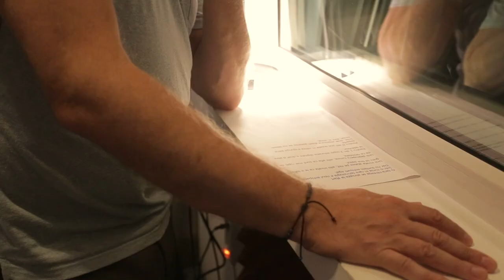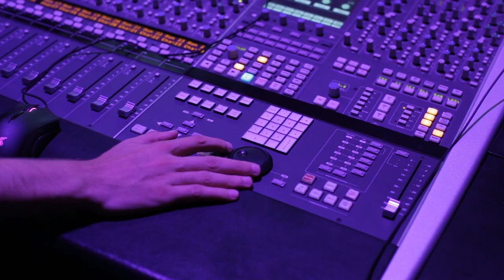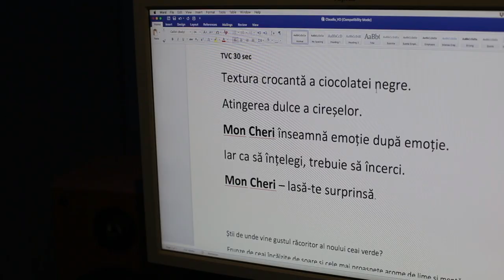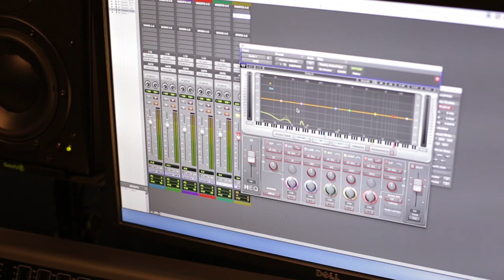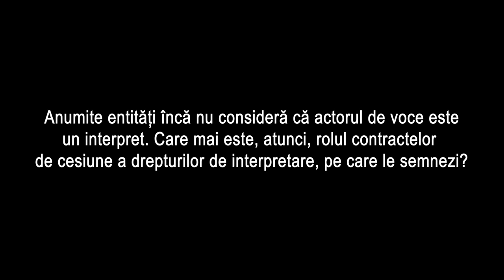Actorii de Voce - Documentar MUZE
Acest documentar porneste din necesitatea de a explica ce este un actor de voce (voice-over), pentru a putea crea statutul acestuia. ▼▼▼

Actoria de voce are la baza interpretarea artistica si este o meserie.

Planul consolidarii statutului actorului de voce este urmatorul si este deja in desfasurare:

1) Integrarea actorului de voce in Codul Muncii - spre atentia Ministerului Muncii și Protecției Sociale
2) Integrarea actorului de vocea in Legea 8/1996 - spre atentia Ministerului Culturii
3) Remunerarea echitabila a actorului de voce - spre atentia producatorilor, organismelor de gestiune colectiva si a O.R.D.A.

Ne propunem ca acest documentar sa fie piatra de temelie a statutului actorului de voce, asa cum s-a discutat acum un an de zile, in cadrul asociatiei noastre.

Construim impreuna!

Actanti: Gabi Bobes, Stefan Crisan, Cristi Ionescu, Oana Holban, Alex Tuhut, Andreas Aron, Bogdan Tudor, Delia Panait, Andreea Constantinescu, Claudiu Cirtina, Costin Cretulescu, Elena Ghenoiu, Razvan Ailenei
Regie: Razvan Ailenei
Productie video: George Mihailescu & Andrei Lupescu
Grafica: Diana Dumitrescu & Costin Cretulescu
Sunet: Stefan Crisan

(C) & (P) MUZE - Asociatia pentru Teatru, Film, Muzica si Dans 2021